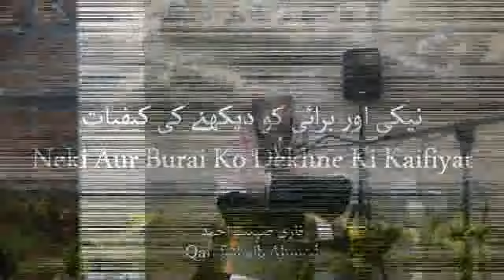Neki Aur Burai Ko Dekhne Ki Kaifiyat by Qari Sohaib Ahmed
Neki Aur Burai Ko Dekhne Ki Kaifiyat
Qari Sohaib Ahmed